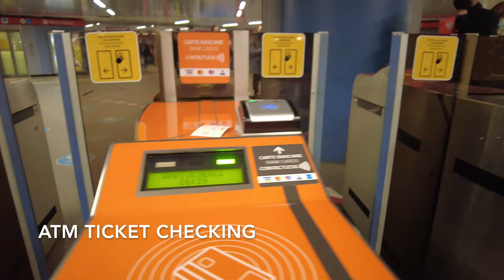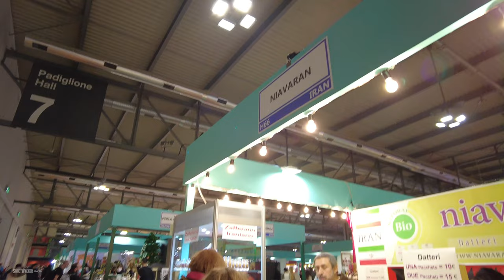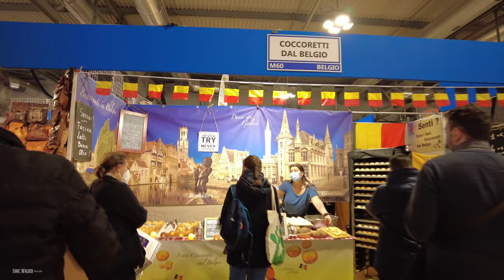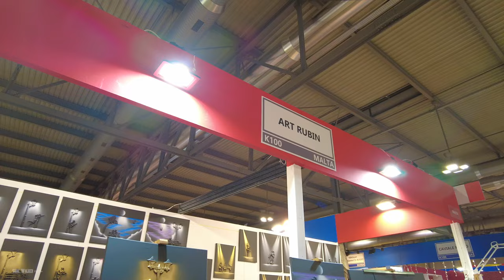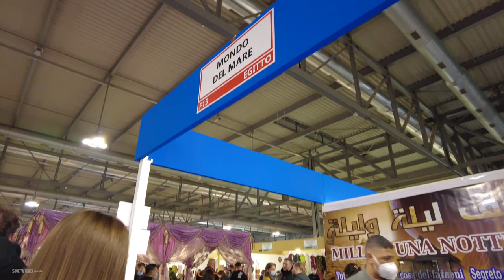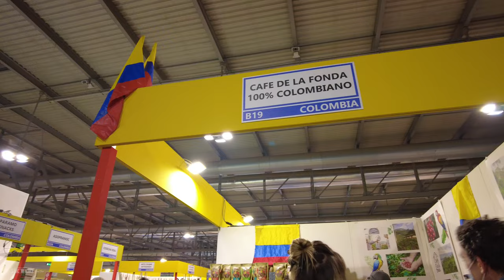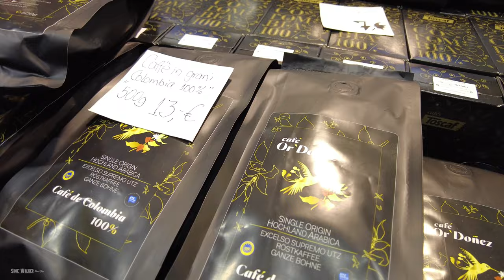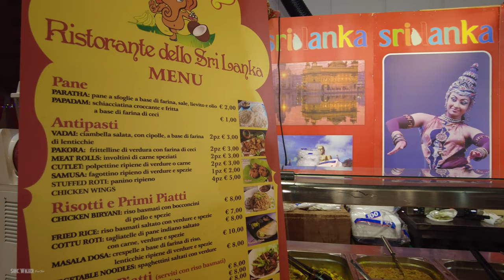Walking in Milan ARTIGIANO in FIERA 2021 First Day Open FULL TOUR | International Fair | 4K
Artigiano in Fiera 2021: In un momento segnato dalla necessità e il desiderio di ripartire con il proprio lavoro, dal 4 al 12 dicembre torna in presenza a Fieramilano (Rho) l’Artigiano in Fiera, l’evento in cui le aziende possono promuovere e vendere i propri prodotti al grande pubblico e consolidare un proprio mercato di riferimento.

La manifestazione è il luogo ideale in cui gli artigiani di tutto il Mondo possono presentare i propri prodotti, raccontare la loro storia e il loro lavoro, valorizzando la cultura e le tipicità del proprio territorio; torna in città il punto di riferimento per la valorizzazione dell’artigianato italiano e internazionale dopo lo stop obbligato del 2020 a causa della pandemia Covid.